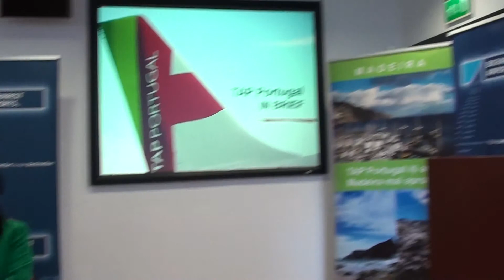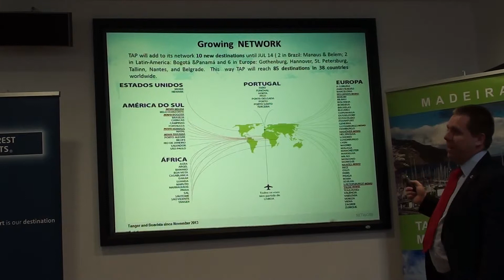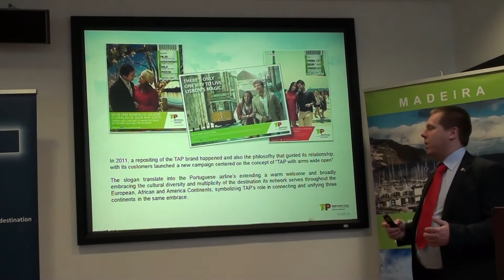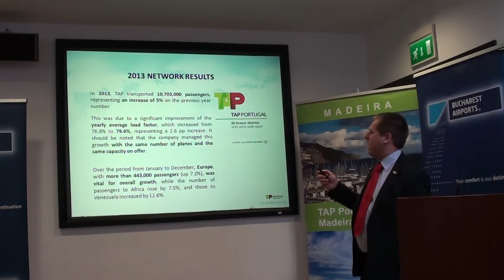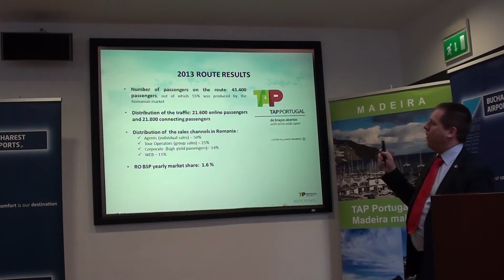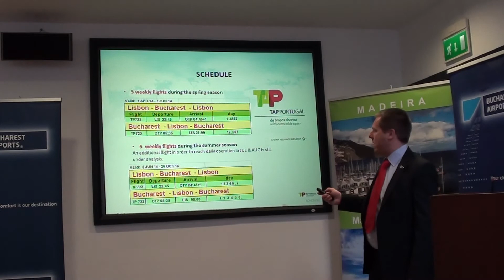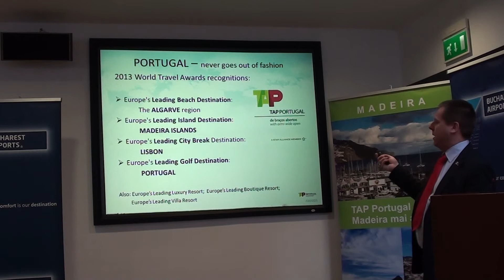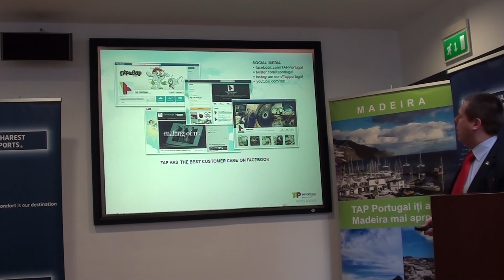Conferinta de presa TAP PORTUGAL 12 martie 2014 ep.1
Conferinta de presa TAP PORTUGAL 12 martie 2014